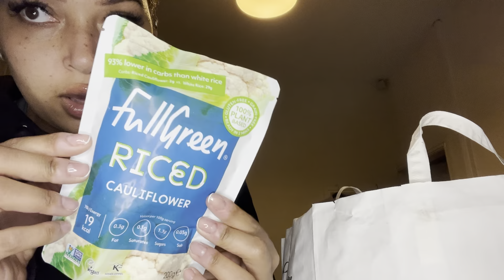VLOG | Car chats, food haul and life update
2023 year of growth planner

WUKA PERIOD UNDERWEAR

                        elleelleellle

 xoxo
LLL